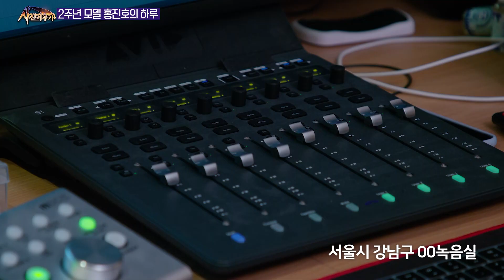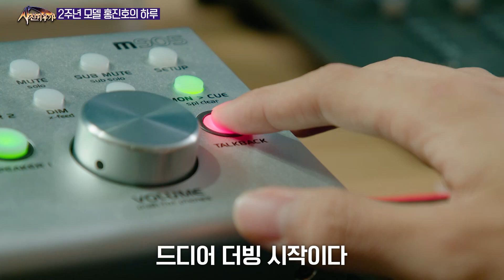홍진호 녹음실 사건 (feat. 사신 키우기) l 홍진호더빙 l 발음논란 l 사신키우기2주년 l 다에리소프트 l 쿠찌스튜디오 l 인생광고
VIP 광고 모델 홍진호가 인생 광고를 만나다
눈물 없인 볼 수 없는 사신 키우기 2주년 역대급 더빙 현장

2주년 사전예약 중! 지금 예약 GOGO
무료 다운로드 :
☆사신키우기 네이버 공식카페에서 꿀 팁! 확인하세요☆